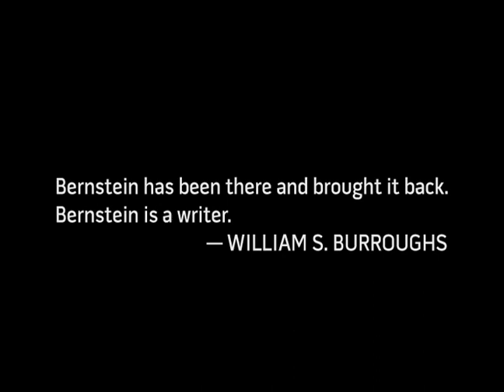I AM SECRETLY AN IMPORTANT MAN (theatrical trailer)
The trailer for Pete Sillen's new feature documentary about late Seattle poet and icon Steven Jesse Bernstein.  Screening at the IFC Center in NYC December 15th-21st.